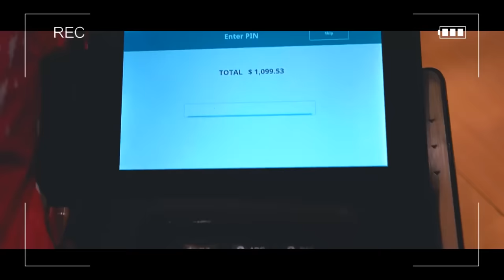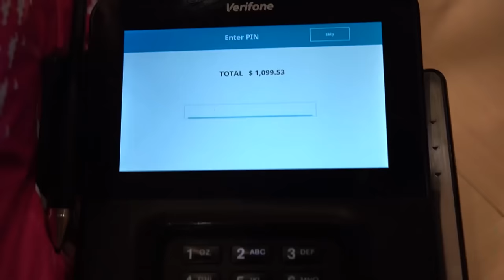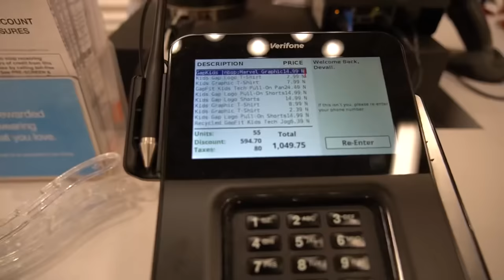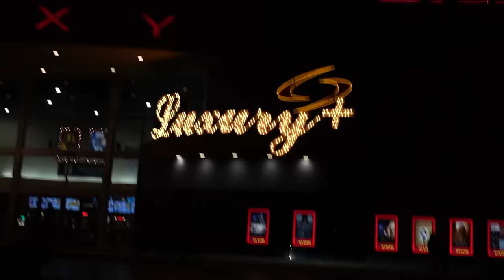😱 Over $3000 On Clothes: My 6 Kids Closets Are Empty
We moved to California & left everything behind in Louisiana so I have to start from scratch with all 6 of their clothes. This was a big move. I Couldn’t even have imagined how expensive it would be. We’re nowhere near done